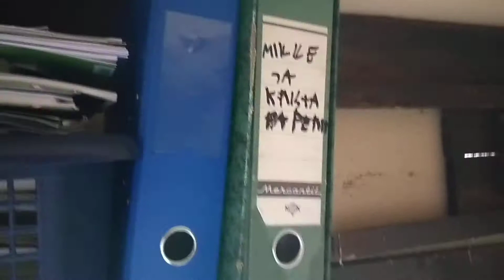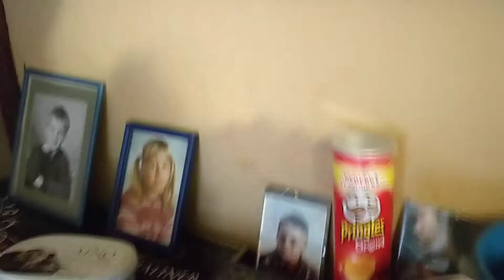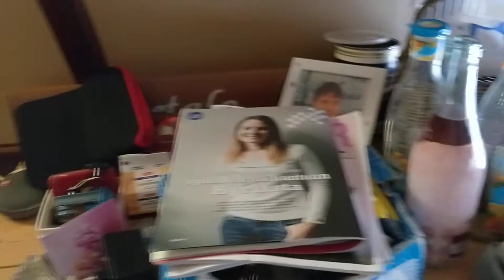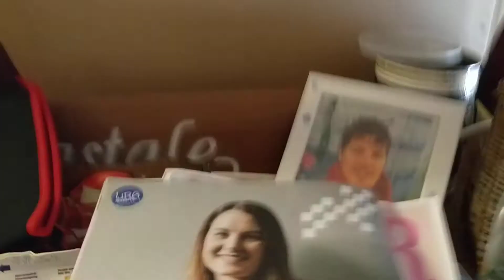mun sesp yöpymis paikkaa